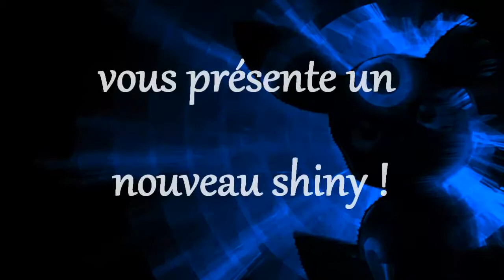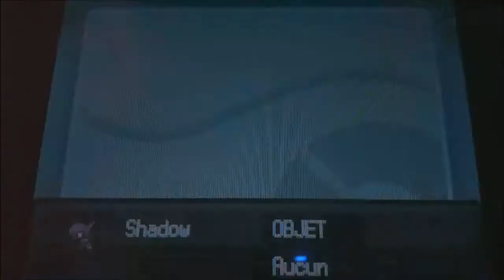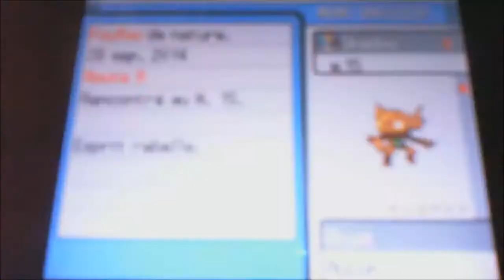[🌟154] Tenefix chromatique / shiny Sableye - 7 236 re's Route 9 Pokemon Heart Gold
Ho purée un tel shiny en 150ième c'est juste énorme pour moi :) Trop beau *-*